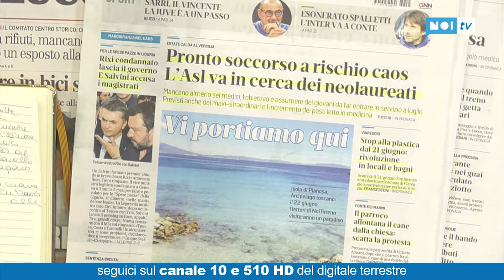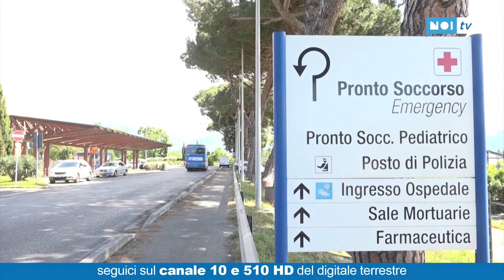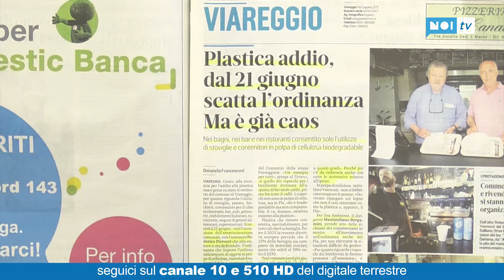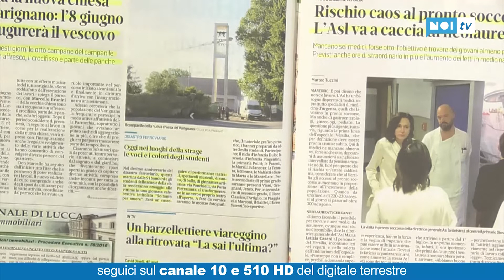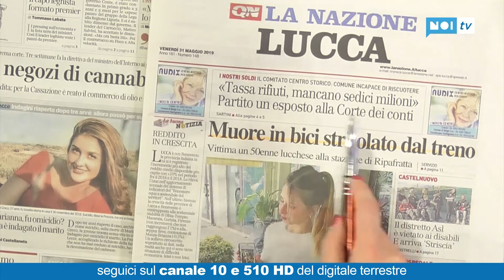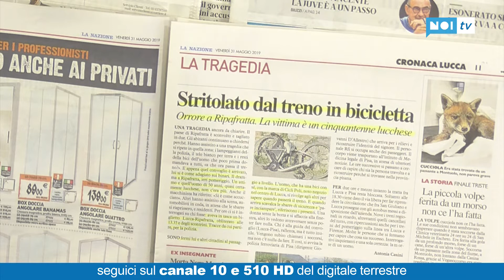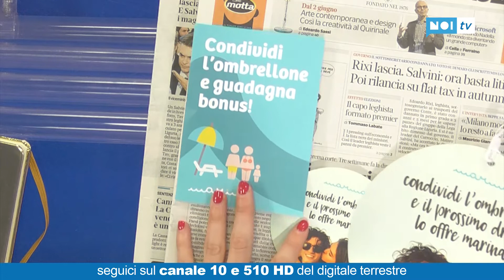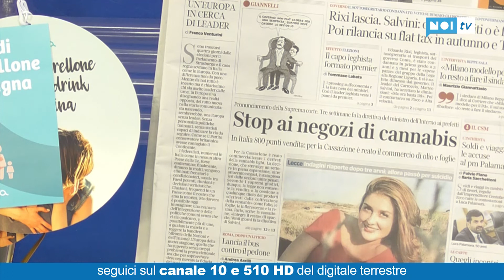Buongiorno con noi | ospite Giovanni Bigotti | 31/05/2019